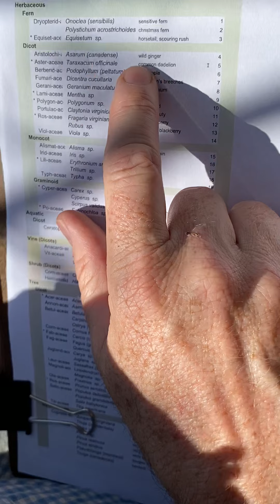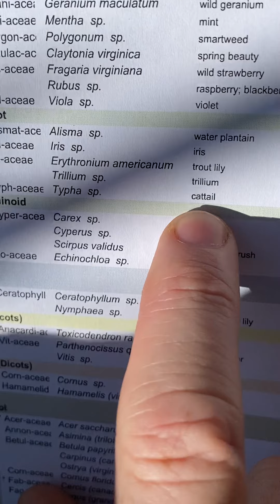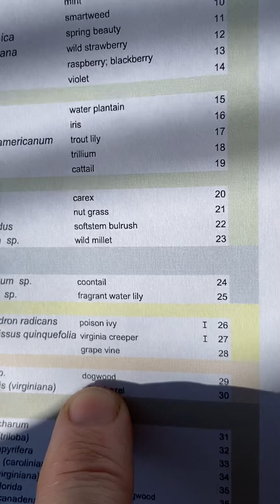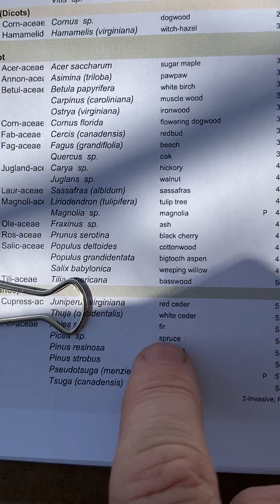D04 Part 2